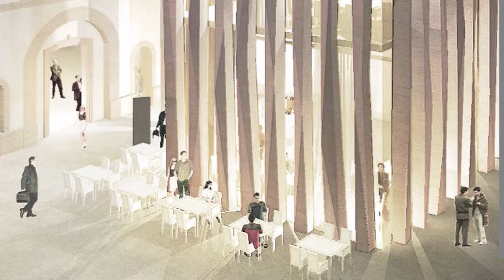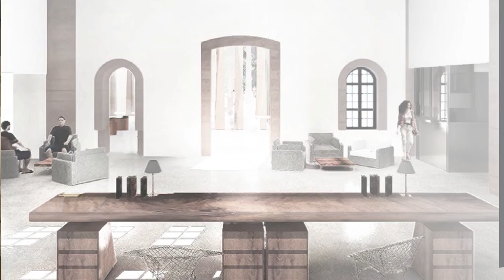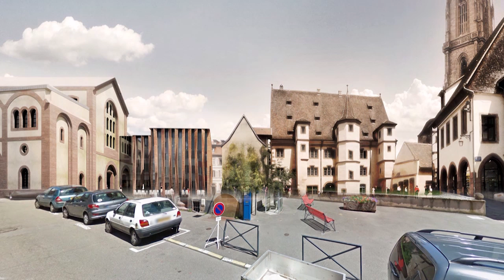Travaux à la Bibiliotheque Humaniste de Sélestat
Destruction d'un pâté de maison rue du Sel, à proximité de la Bibliothèque Humaniste de Sélestat (janvier 2016)